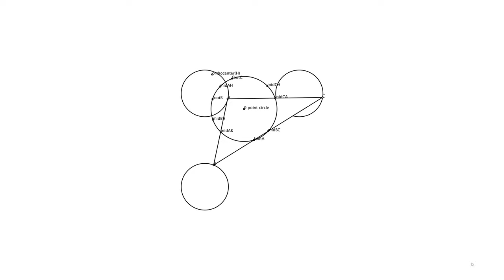【Processing】Nine Point Circle Animation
BGM
H/MIX GALLERY
DOVA-SYNDROME
MusMus
甘茶の音楽工房
OtoLogic
G-Sound
NCS
The-Fat-Rat